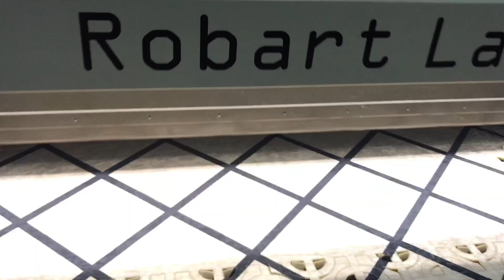HALI LAZER KESİM MAKİNASI 0532 3612620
Yüksek teknoloji galvo lazerlere yüksek paralar ödemeyin.Aşağıdaki açıklamaları okuyarak doğru karar verebilirsiniz.

SİTEMİZİ İNCELEYEREK BİLGİ SAHİBİ OLABİLİRSİNİZ

MAKİNALAR HAKKINDA DETAYLI BİLGİ İÇİN
Whatsapp ve GSM NO : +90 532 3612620

galvo
galvo diy
galvo head
galvo laser
galvo laser system
galvo lazer
galvo mirror systems
galvo motor
galvo scanner
galvo scanner laser
galvo scanning system
galvo system
gaziantep lazer kesim

ahşap lazer
ahşap lazer işleme
ahşap lazer kesim
ahşap lazer kesim istanbul
ahşap markalama
ahşap oyma desenleri
ahşap yakma desenleri
ahşap yakma modelleri
deri desen
deri kesme
deri lazer kesim
deri lazer kesim makinası
deri oyma desenleri
deri saten kumaş
desen model
desenli deri kumaş

ikinci el lazer
ikinci el lazer kesim
ikinci el lazer kesim makinaları
ikinci el lazer kesim makinası
ikinci el lazer kesim makinası fiyatları
pleksi kazıma
pleksi kesim
pleksi lazer
pleksi lazer kesim

galvo head
galvo head laser
galvo laser
galvo laser cutter
galvo laser engraver
galvo laser system
galvo lazer
how a galvanometer works
how a laser scanner works
how do laser light shows work
how do laser shows work
how does a galvanometer work
how does galvanometer work
how galvanometer works
how is a galvanometer similar to a motor
laser cutting machine
laser engraving head
laser galvanometer diy
laser galvo
laser galvo controller
laser galvo scanner
laser galvos
laser light controller
laser machine
laser markalama
laser mirror
laser mirror motor
laser projectie
laser rotating mirror
laser scanner galvo
laser scanner head
laser scanner mirror
laser scanning mirror